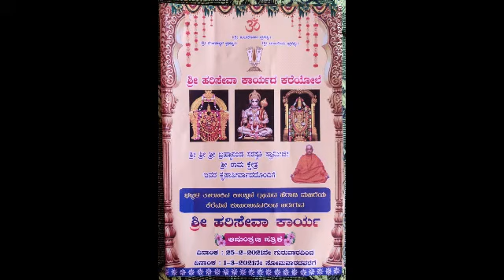ಹಾರಿಸೇವಾ ಕಾರ್ಯ ಭಟ್ಕಳ್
ಭಟ್ಕಳದಲ್ಲಿ ಹರಿಸೇವಾ ಕಾರ್ಯ ನಡೆಯುವ ವಿವರಗಳು